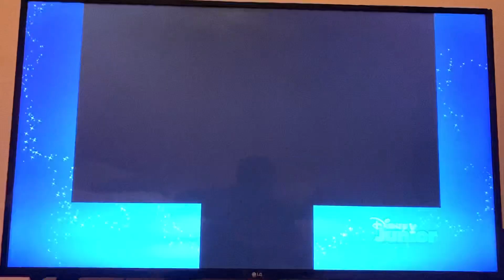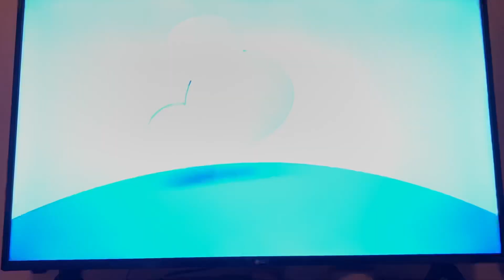Disney Junior USA Short continuity (March 25, 2022)